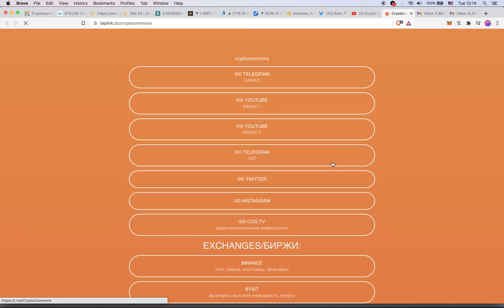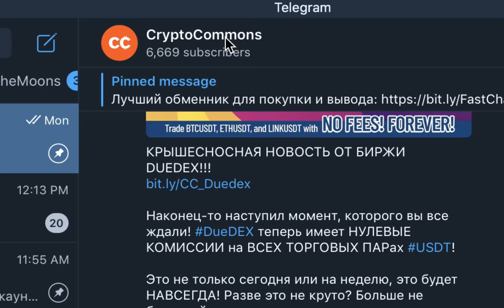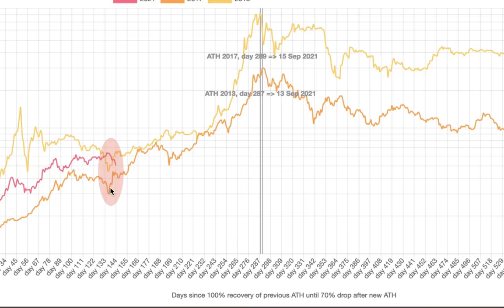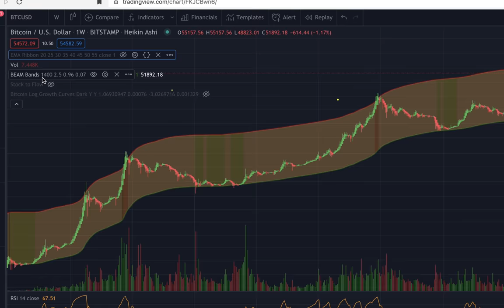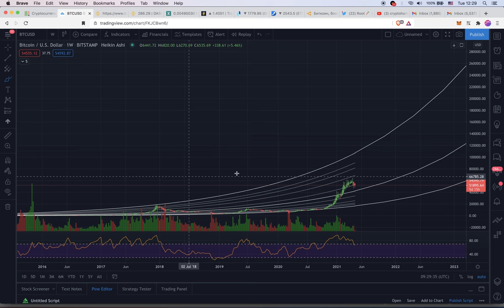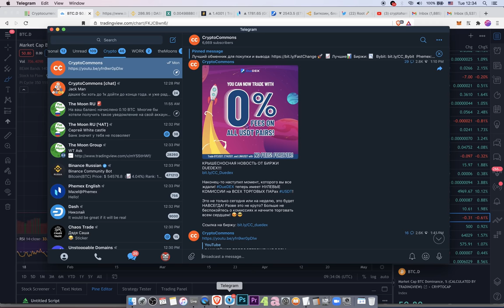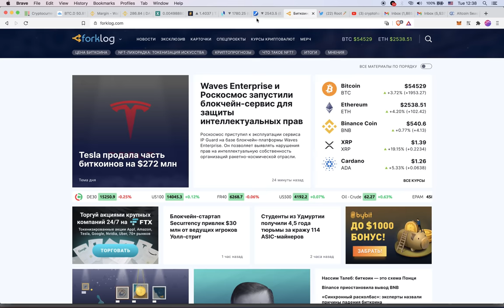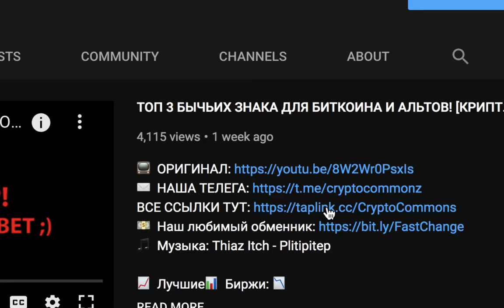🚀 САМЫЙ ПОДРОБНЫЙ АНАЛИЗ БИТКОИНА И КРИПТОВАЛЮТ 🚀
🎵 Музыка в конце: AkmelikA - "Puma"  ❤️

ТАЙМСТАМПЫ:
00:00 Нас Разблочили)
01:15 Все Зеленое!
01:33 XRP LONG
02:00 Улучшения на Байбит
02:45 0% КОМИССИИ НА DUEDEX!
03:25  BTC КРАТКОСРОК
04:00 индикатор TUTCi
04:26 BTC ДОЛГОСРОК
06:55 Pi Cycle Top
07:50 MACD на недельке
08:13 СТОХАСТИК!
09:00 СТОК 2 ФЛОУ
11:58 АЛЬТСЕЗОН В РАЗГАРЕ!
14:50 Новости от ТЕСЛА
15:38 В Сухом Остатке...

BTC: 1JcJgpSHbrRwgnvLeteXNfNXxLgpDuxyMP
ETH: 0xC8b0CF755bec8155D371676D77A579D7E15fd7eD
DASH: XuhZGGGezSEqnDq5ETBkiMc4ARfS6UxQAi
LTC: LfGpGJjkcrgZV12VNnQdEx79uHgeHSS8oG